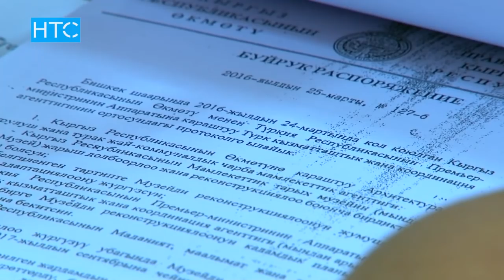600 долларлык жыгачтар менен 28 миң евролук желим аттар / 25.05.18 / НТС